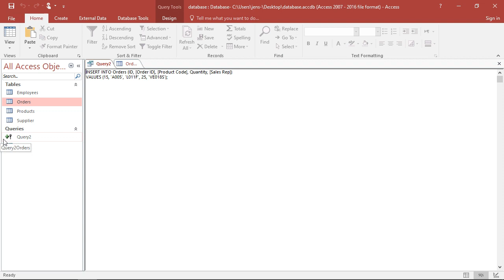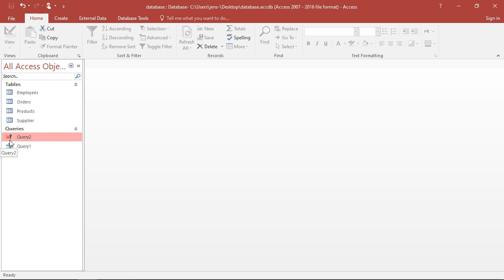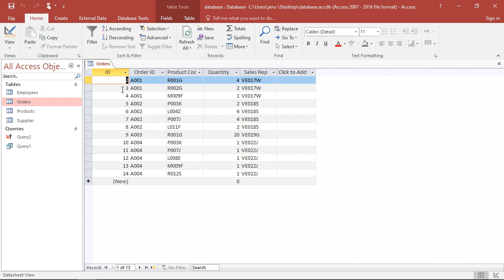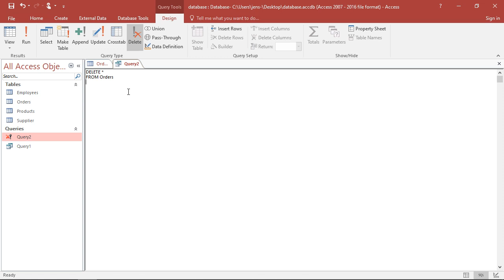SQL in MS Access - Generate new Table Entries and Delete them with INSERT INTO and DELETE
SQL Course Part 23